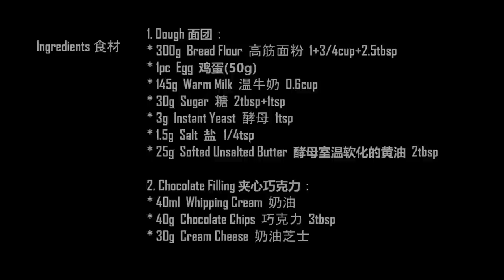Beautiful and delicious Snowflake Chocolate Bread! The easiest recipe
Ingredients：
1. Dough ：
* 300g  Bread Flour   1+3/4cup+2.5tbsp
* 1pc  Egg  (50g+-)
* 145g  Warm Milk    0.6cup
* 30g  Sugar    2tbsp+1tsp
* 3g  Instant Yeast    1tsp
* 1.5g  Salt   1/4tsp
* 25g  Unsalted Butter 2tbsp

2. Chocolate Filling Sauce：
* 40ml  Whipping Cream
* 40g  Chocolate Chips   3tbsp
* 30g  Cream Cheese

Preheat the Oven on 170°C（340℉）bake for 20 minutes

食材：
1. 面团：
* 300g    高筋面粉  1+3/4cup+2.5tbsp
* 1pc    鸡蛋(50g+-)
* 145g    温牛奶  0.6cup
* 30g   糖  2tbsp+1tsp
* 3g    酵母  1tsp
* 1.5g   盐  1/4tsp
* 25g   室温软化的黄油  2tbsp

2. 夹心巧克力酱：
* 40ml    奶油
* 40g    巧克力  3tbsp
* 30g    奶油芝士

烤箱预热170°C（340℉）烤20分钟